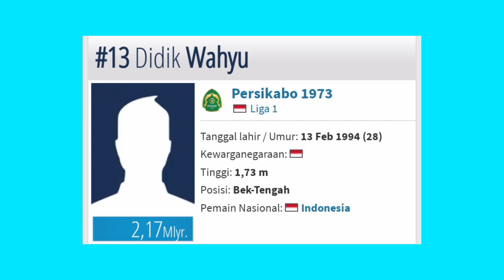Daftar Pemain Persikabo 1973 Liga 1 2022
Daftar Peman persikabo 1973 liga 1 2022